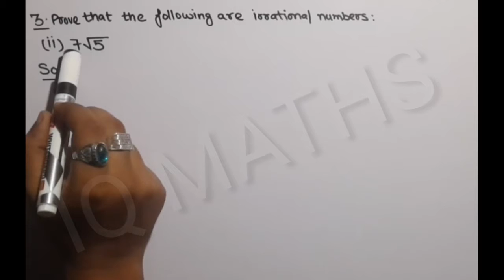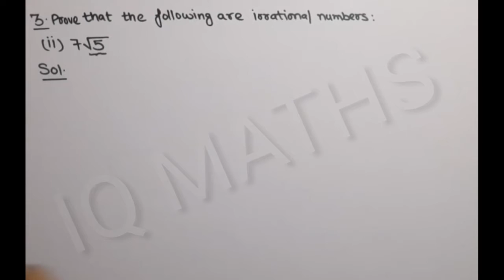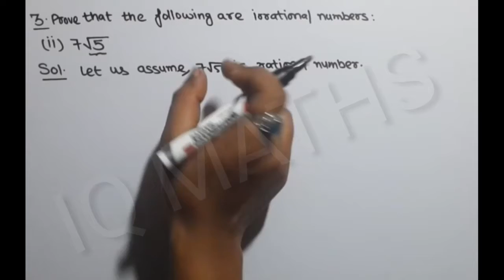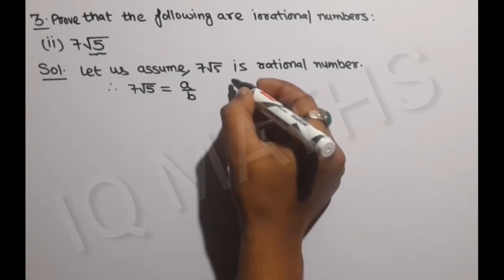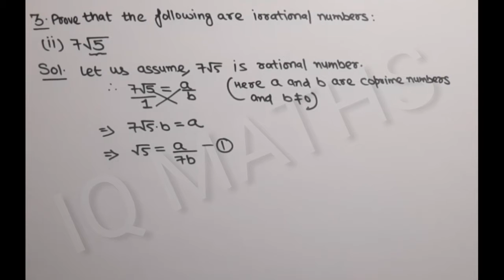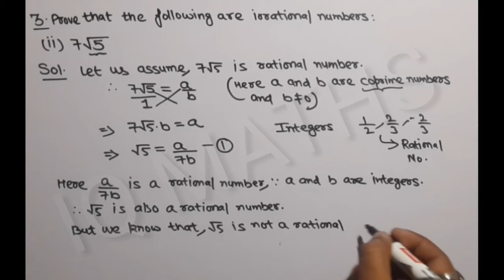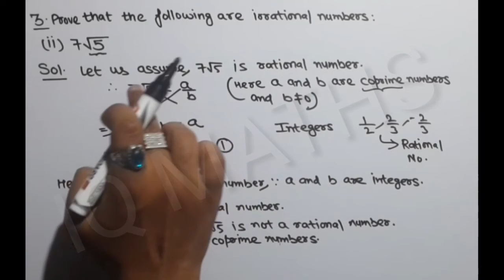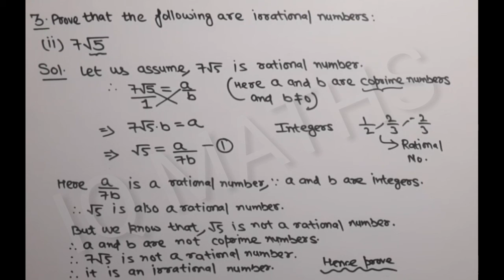Real Numbers | Exercise 1.3 | Question 3 | Part (ii) | Ncert | Math | Cbse | Iq math | Part 34